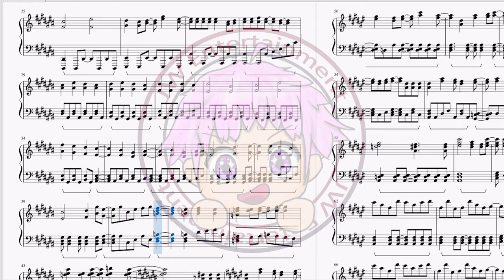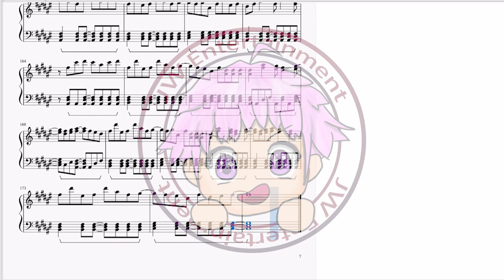[無能なナナ/無能力者娜娜/Munou na Nana] 主題曲OP 富田美憂 - Broken Sky (完整鋼琴Full Piano)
轉載請註明出處 Please state the source if you’re reblogging this